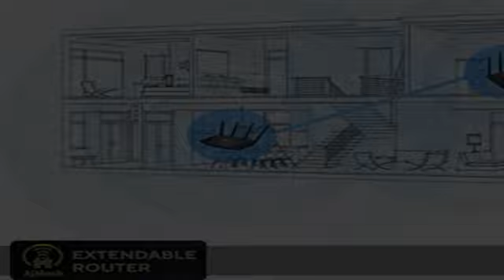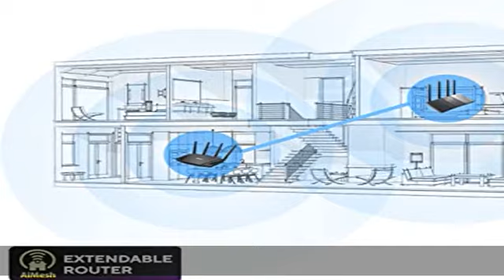ASUS AX1800 WiFi 6 Router (RT-AX55) - Dual Band Gigabit Wireless Router, Speed & Value, Gaming & St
ASUS AX1800 WiFi 6 Router (RT-AX55) - Dual Band Gigabit Wireless Router, Speed & Value, Gaming & Streaming, AiMesh Compatible, Included Lifetime Internet Security, Parental Control, MU-MIMO, OFDMA